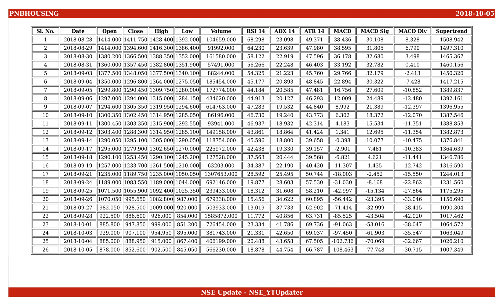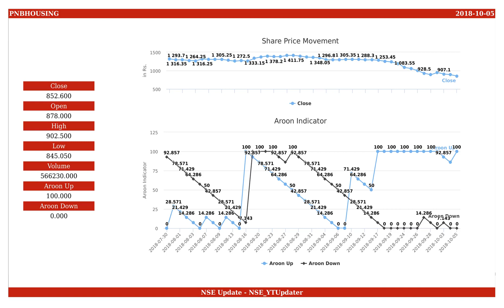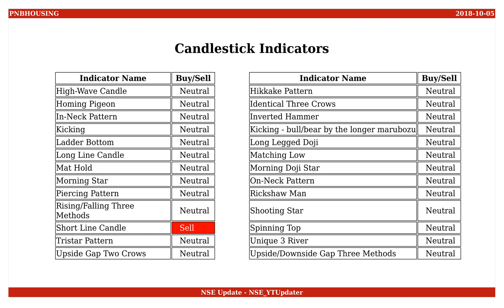PNB Housing Finance, NSE ID - PNBHOUSING, BSE ID - 540173 Dt. 2018-10-05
This is an educational video on technical indicators of PNB Housing Finance as of 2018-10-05.

Few Informations on the stock are :
NSE Name : PNBHOUSING
BSE Name : 540173
ISIN Number : INE572E01012

An Outlook on the share values are :
Open : 878.000
High : 902.500
Low : 845.050
Close : 852.600